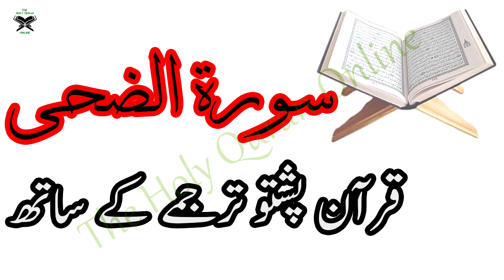93 Surah AdDuha,Holy Quran Online - Quran With Pashto Translation,Pushto Quran - Wahid Ullah Khan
"The Holy Quran With Pashto Translation,قرآن پشتو ترجمے کے ساتھ
1. Al-Fatihah (the Opening)
2. Al-Baqarah (the Cow)
3. Aali Imran (the Family of Imran)
4. An-Nisa’ (the Women)
5. Al-Ma’idah (the Table)
6. Al-An’am (the Cattle)
7. Al-A’raf (the Heights)
8. Al-Anfal (the Spoils of War)
9. At-Taubah (the Repentance)
10. Yunus (Yunus)
11. Hud (Hud)
12. Yusuf (Yusuf)
13. Ar-Ra’d (the Thunder)
14. Ibrahim (Ibrahim)
15. Al-Hijr (the Rocky Tract)
16. An-Nahl (the Bees)
17. Al-Isra’ (the Night Journey)
18. Al-Kahf (the Cave)
19. Maryam (Maryam)
20. Ta-Ha (Ta-Ha)
21. Al-Anbiya’ (the Prophets)
22. Al-Haj (the Pilgrimage)
23. Al-Mu’minun (the Believers)
24. An-Nur (the Light)
25. Al-Furqan (the Criterion)
26. Ash-Shu’ara’ (the Poets)
27. An-Naml (the Ants)
28. Al-Qasas (the Stories)
29. Al-Ankabut (the Spider)
30. Ar-Rum (the Romans)
31. Luqman (Luqman)
32. As-Sajdah (the Prostration)
33. Al-Ahzab (the Combined Forces)
34. Saba’ (the Sabeans)
35. Al-Fatir (the Originator)
36. Ya-Sin (Ya-Sin)
37. As-Saffah (Those Ranges in Ranks)
38. Sad (Sad)
39. Az-Zumar (the Groups)
40. Ghafar (the Forgiver)
41. Fusilat (Distinguished)
42. Ash-Shura (the Consultation)
43. Az-Zukhruf (the Gold)
44. Ad-Dukhan (the Smoke)
45. Al-Jathiyah (the Kneeling)
46. Al-Ahqaf (the Valley)
47. Muhammad (Muhammad)
48. Al-Fat’h (the Victory)
49. Al-Hujurat (the Dwellings)
50. Qaf (Qaf)
51. Adz-Dzariyah (the Scatterers)
52. At-Tur (the Mount)
53. An-Najm (the Star)
54. Al-Qamar (the Moon)
55. Ar-Rahman (the Most Gracious)
56. Al-Waqi’ah (the Event)
57. Al-Hadid (the Iron)
58. Al-Mujadilah (the Reasoning)
59. Al-Hashr (the Gathering)
60. Al-Mumtahanah (the Tested)
61. As-Saf (the Row)
62. Al-Jum’ah (Friday)
63. Al-Munafiqun (the Hypocrites)
64. At-Taghabun (the Loss & Gain)
65. At-Talaq (the Divorce)
66. At-Tahrim (the Prohibition)
67. Al-Mulk – (the Kingdom)
68. Al-Qalam (the Pen)
69. Al-Haqqah (the Inevitable)
70. Al-Ma’arij (the Elevated Passages)
71. Nuh (Nuh)
72. Al-Jinn (the Jinn)
73. Al-Muzammil (the Wrapped)
74. Al-Mudaththir (the Cloaked)
75. Al-Qiyamah (the Resurrection)
76. Al-Insan (the Human)
77. Al-Mursalat (Those Sent Forth)
78. An-Naba’ (the Great News)
79. An-Nazi’at (Those Who Pull Out)
80. ‘Abasa (He Frowned)
81. At-Takwir (the Overthrowing)
82. Al-Infitar (the Cleaving)
83. Al-Mutaffifin (Those Who Deal in Fraud)
84. Al-Inshiqaq (the Splitting Asunder)
85. Al-Buruj (the Stars)
86. At-Tariq (the Nightcomer)
87. Al-A’la (the Most High)
88. Al-Ghashiyah (the Overwhelming)
89. Al-Fajr (the Dawn)
90. Al-Balad (the City)
91. Ash-Shams (the Sun)
92. Al-Layl (the Night)
93. Adh-Dhuha (the Forenoon)
94. Al-Inshirah (the Opening Forth)
95. At-Tin (the Fig)
96. Al-‘Alaq (the Clot)
97. Al-Qadar (the Night of Decree)
98. Al-Bayinah (the Proof)
99. Az-Zalzalah (the Earthquake)
100. Al-‘Adiyah (the Runners)
101. Al-Qari’ah (the Striking Hour)
102. At-Takathur (the Piling Up)
103. Al-‘Asr (the Time)
104. Al-Humazah (the Slanderer)
105. Al-Fil (the Elephant)
106. Quraish (Quraish)
107. Al-Ma’un (the Assistance)
108. Al-Kauthar (the River of Abundance)
109. Al-Kafirun (the Disbelievers)
110. An-Nasr (the Help)
111. Al-Masad (the Palm Fiber)
112. Al-Ikhlas (the Sincerity)
113. Al-Falaq (the Daybreak)
114. An-Nas (Mankind)"